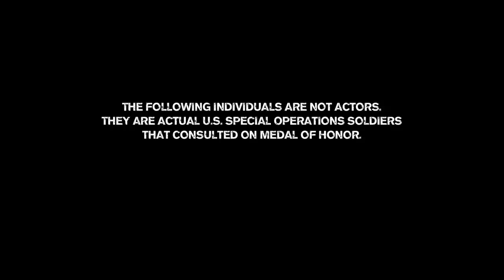Medal of Honor TV Commercial [HD]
Medal of Honor Commercial [HD]
Developer: DICE
Release: 10/12/2010
Genre: FPS
Platform: PS3/X360
Publisher: EA